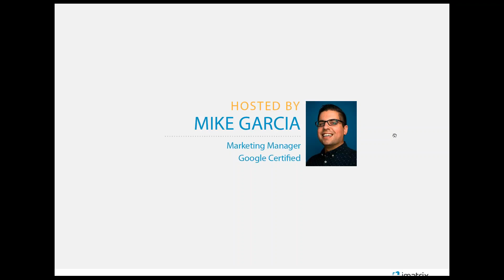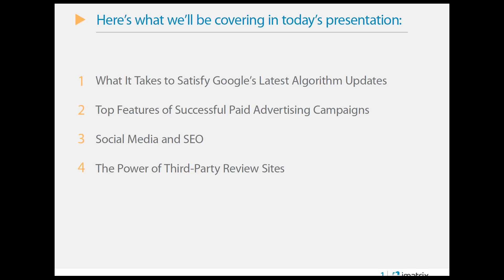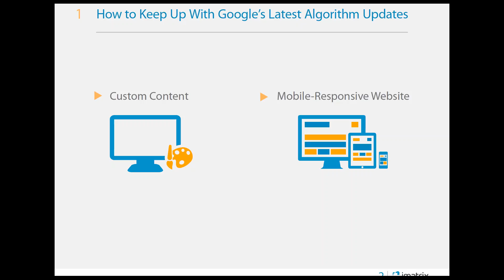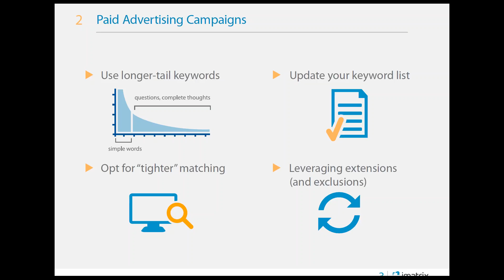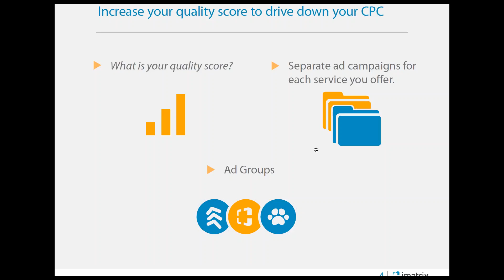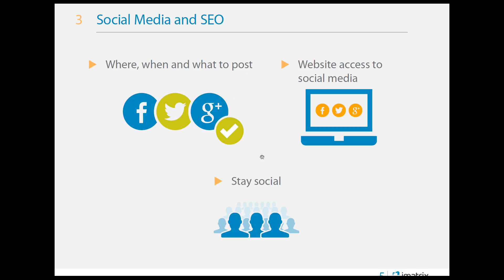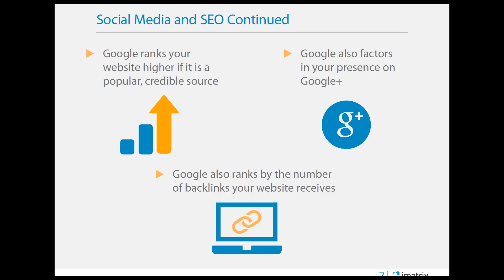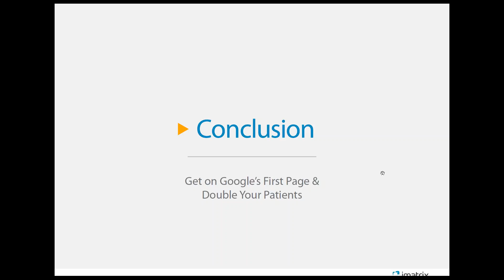Get on Google’s First Page & Double Your Patients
Everything you need to know about getting your practice on Google’s coveted first search results page — and increasing the amount of foot traffic to your practice.

In this presentation, we covered:
• What It Takes to Satisfy Google’s Latest Algorithm Updates
• Top Features of Successful Paid Advertising Campaigns
• Social Media and SEO
• The Power of Third-Party Review Sites

To schedule a free evaluation of your current website and online marketing strategy, please contact iMatrix by calling 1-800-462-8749 or by visiting